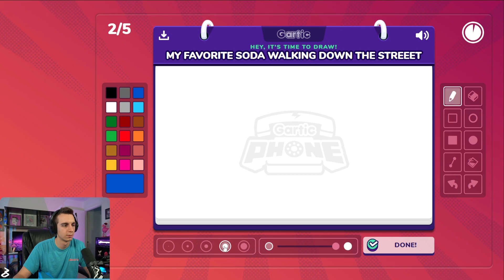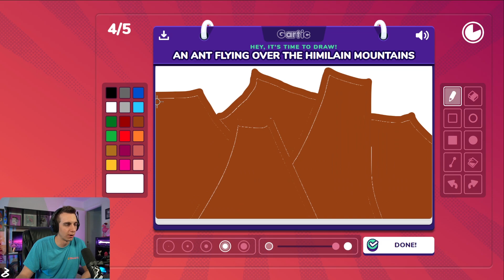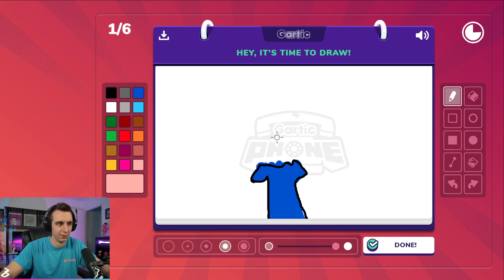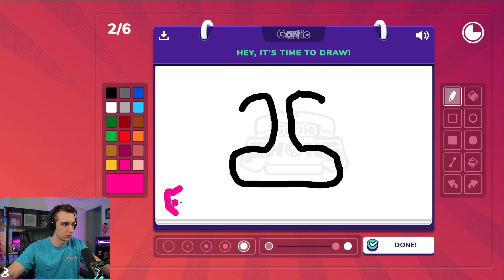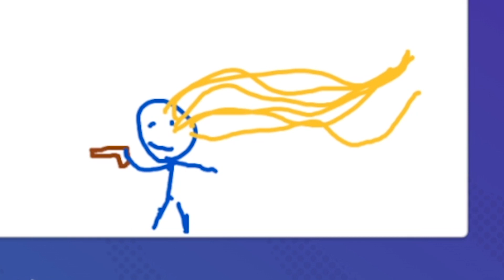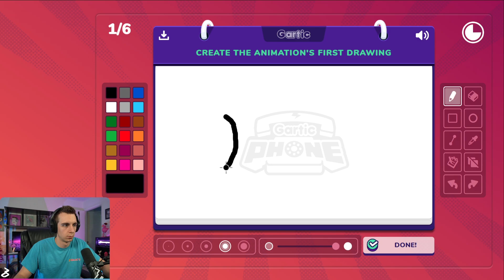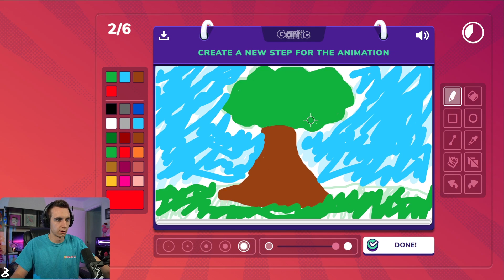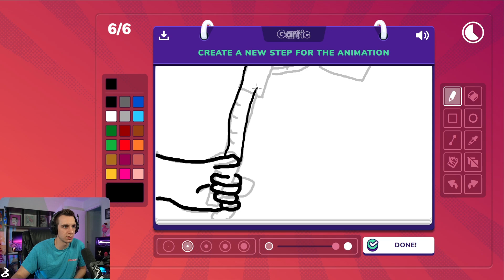These drawings are CURSED.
It's time for another round of Gartic Phone with the gang. Who will take home the title of the best artist?

⬇️ My Other Stuff ⬇️
Second Channel

Contribute to the Subreddit!

Edited by Extraordinary Earper